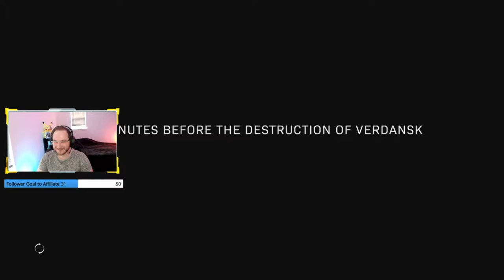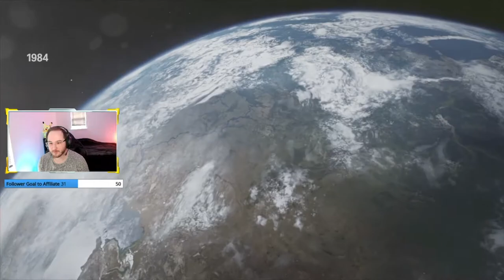I Nuked Verdansk & Won it back!!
Hey everyone, i'm Kenan! I would love your feedback and support on my videos and streams. So check me out on Twitch at LKenanH. Appreciate you guys and enjoy!

Songs Used in Video
Atch - Escape